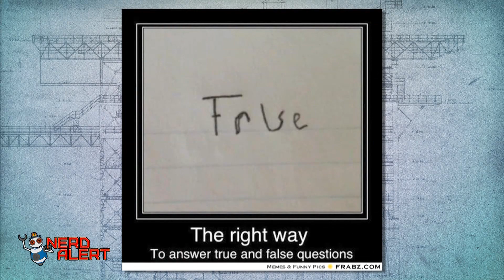Do You Know More About Science Than Most Americans?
Do you know more about scientific concepts than most Americans? Well you can find out. The Smithsonian and the Pew Research Center released a 13 question Science and Technology Knowledge Quiz online. They took a representative sampling of 1,006 U.S. adults to gauge their knowledge. So, what were the results? Are the numbers encouraging or troubling, and do you worry for the future at all? Did you do better than Tim and I? Let me know what you think (and how you did!)

Kim